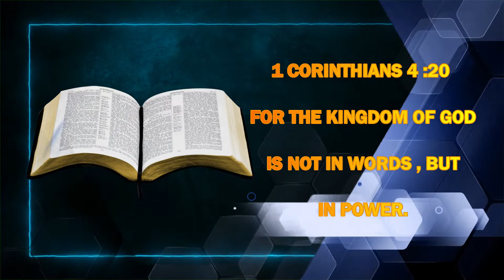WORLD 2021 PRAYER FOR YOU - PROPHET T SAWANA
Prophet T Sawana is an End Time Prophetic Voice Carrying a Message of Deliverance and Hope.His Ministry Has Impacted a Lot of People Across the World with His Accurate ,And Aunthentic Gift of Prophecy demonstrated in Both International and Personal Prophecies ,Authority in Deliverance and Mighty Demonstrations Of Power. You can Get in touch Directly with the Prophet of God to receive Your Prophetic Word for 2021 through Registering For a Prophetic Video Call Appointment on the following number 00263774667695. Thousands Of People have Received Testimonies with a Lot Being Healed from Covid-19 in this Pandemic.